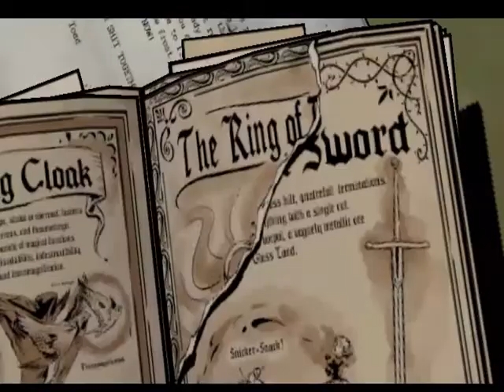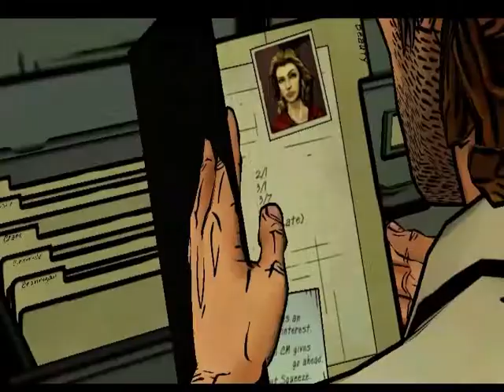The Wolf Among Us [#8] (+18) Gdzie jest Crane ? |samotny wędrowiec| Zagrajmy w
witajcie oto ósmy odcinek mojej seri the wolf of us gra ta opowiada fabule popularnej serii komiksowej Fables, wyprodukowana przez Telltale Games. Postacie z baśni uciekły przed złowrogim Adwersarzem do naszego świata.